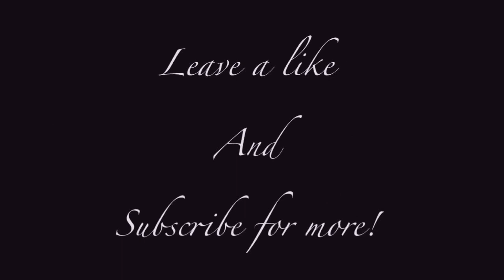INSANE TRICKSHOT | Top 5 Black Ops 3 Clips of the Week! Ep. 2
Ep 2. Winners, GO SUB TO THEM!
Welcome to Top 5 Best Black Ops 3 Clips! You guys submit your best clips for a chance to be featured on my channel & can grow your channel!
How to Enter:
3. Hope to be featured

►Gear Up and Throw Down with a pair of NoScopes. Their glasses are awesome, and I'm am confident that you will agree. See for yourself and start shopping.

LEAVE A LIKE BRO!